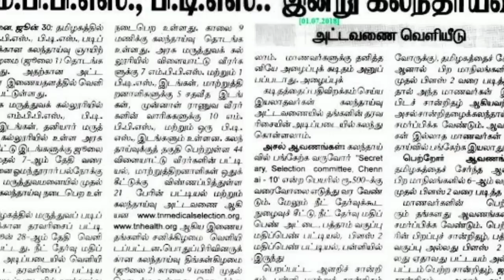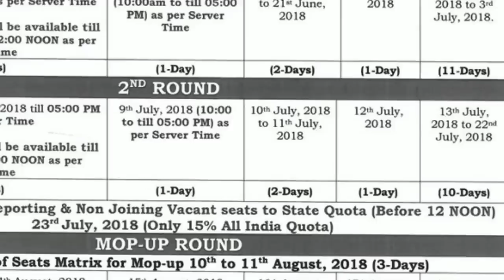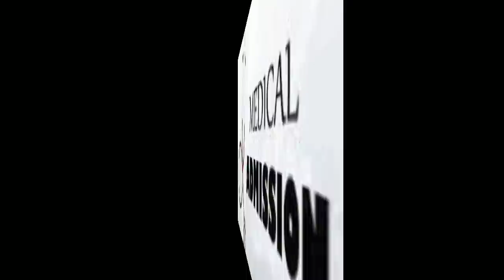Neet exam results | Counseling steps | Required documents |Tamil store | in Tamil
Neet exam results and counseling process required documents